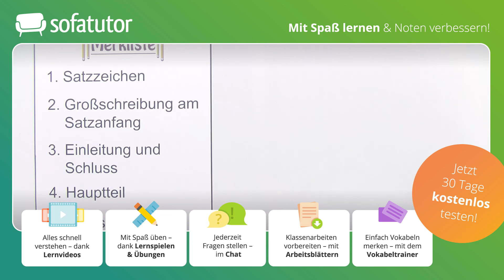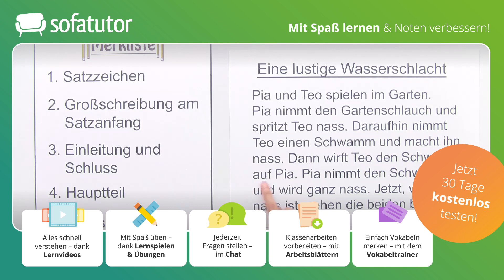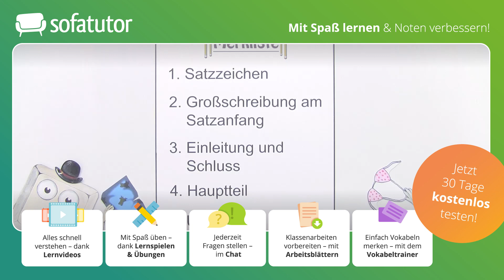Texte mit einer Merkliste überarbeiten – Satzanfänge & Fehler finden